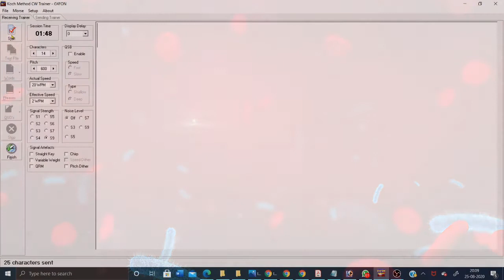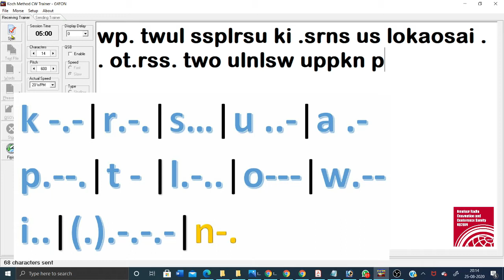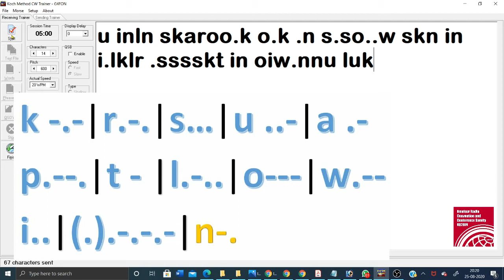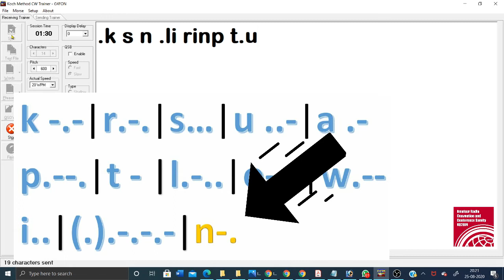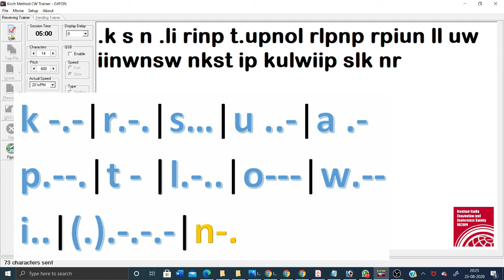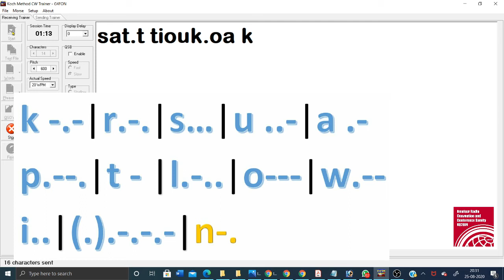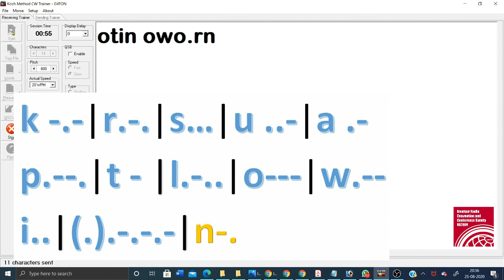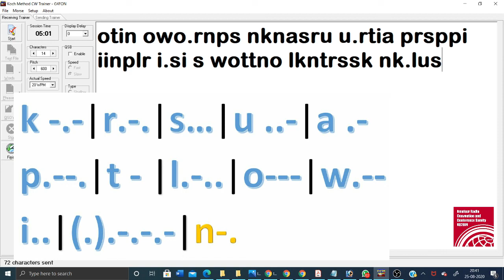Morse Code Listening Lesson 13 - k r s u a p t l o w i (.)period n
Hello Learners, today we will learn the 14th character 'n' heard as [ - . ] 'da-dit'. Observe that 'n' [ - . ] da-dit is just opposite of 'a' [ . - ] di-hah.

Please note that we have removed the letter 'm' from the tutorial. From now onward, whenever we introduce a new character, we will remove the oldest character.

This is the 13th lesson of a 72 part series playlist: Learning Morse Code by VU2HRF's variation of Koch Method. You must complete the previous lesson before doing this lesson. You may bookmark the playlist below: